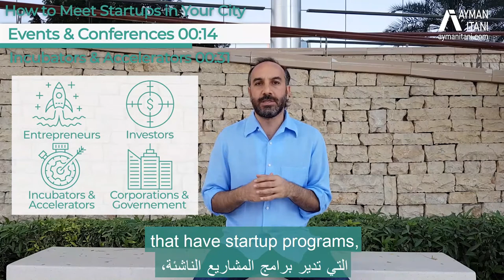How to Meet Startups in your City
Here are a few tactics to follow if you're looking to meet startups in your city or in a new city you're looking to do business in.